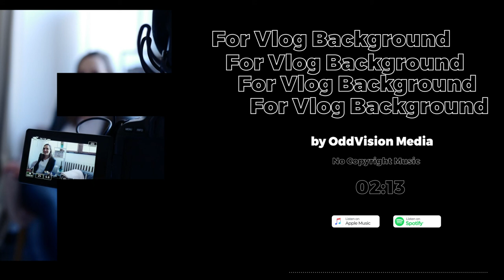For Vlog Background [No Copyright Music]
●Premium no copyright music that is non copyrighted, so you can use it in your youtube videos and projects.

Music by OddVision Media
Creative Commons — Attribution 3.0 Unported — CC BY 3.0

➤ Download it with any available youtube audio downloader.

➤ FAQs / Usage Policy

- Can I use your music in my videos on YouTube or Twitch?
Yes - all we ask is that you credit the Artist used in the description of your video/livestream.

- Can I monetise my video if I've used your music?
Yes - but make sure you credit me in description of your video.

No - if you’re an Independent Creator, Gamer or Vlogger and follow our usage policy, then all my tracks are free to use.